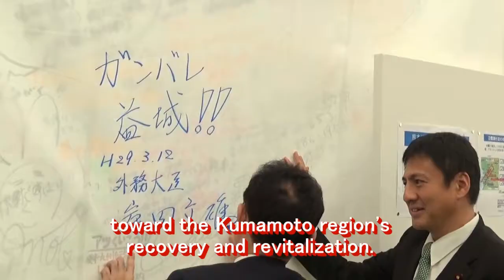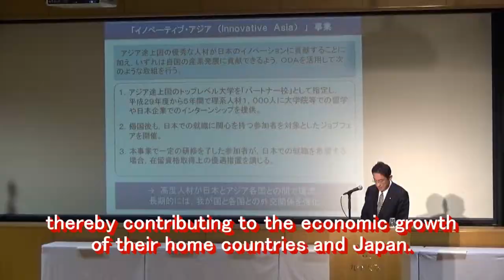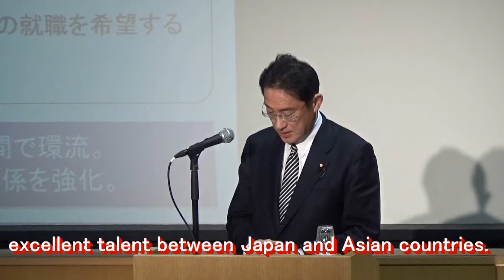Foreign Minister Kishida Visits Kumamoto and Fukuoka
Foreign Miniter Kishida visited Kumamoto Prefecture and Fukuoka Prefecture as the third round of the “Local to Global” Project, and attended related events from March 11 to 12, 2017.